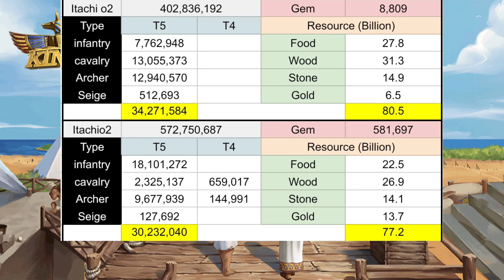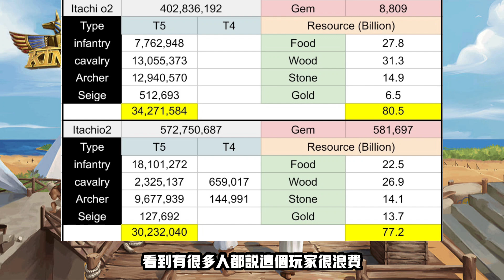[萬國覺醒] 土豪刪除9.7億戰力錄像（總計送出1577億混資）